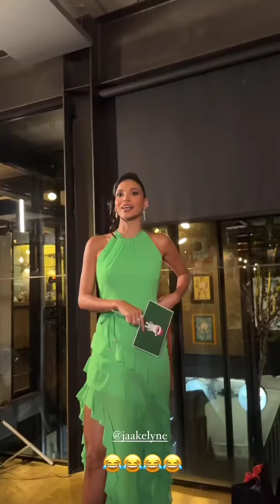JAKE E MARIANO/FESTA DE NATAL ANTECIPADA COM AS AMIGAS MUITA BRINCADEIRA/VEJAM TUDO .